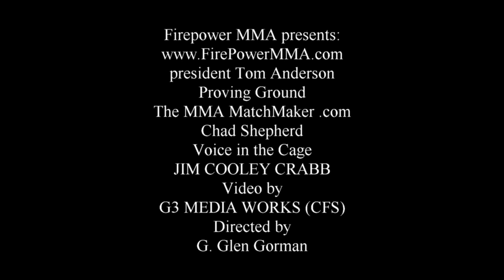Guzman VS Tamura Proving Ground 080721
Guzman VS Tamura Proving Ground Saturday August 7th 2021 Sacramento CA